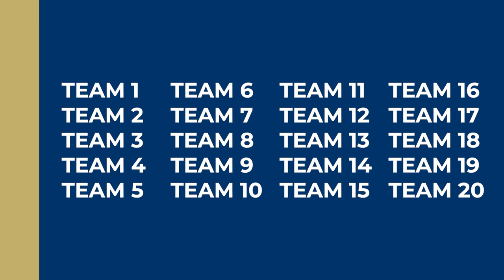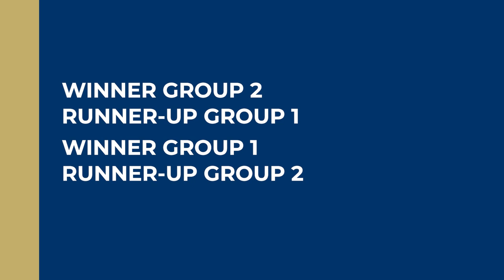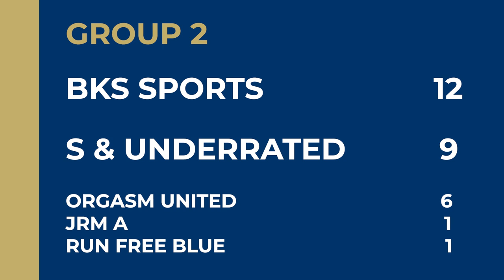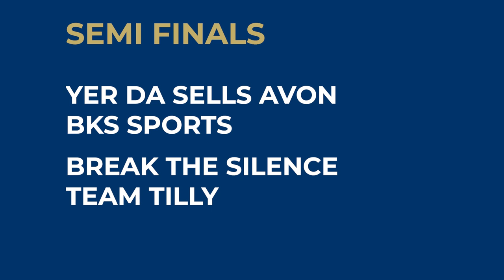RUNFREE CHARITY CUP | STEVE TILSON & ADAM BARRETT COMPETE?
Highlights from the first ever RunFree Charity Cup tournament (June 2021), which saw 20 teams compete for the coveted cup; with the winners of the tournament earning the right to play RunFree United in a 5-a-side match at Roots Hall (Southend United's ground).

0:00 Intro
0:37 Tournament Information & Format
1:17 Mark Benham & The Finish Line Fund
2:44 Group Stages
5:10 Ben Bray (St. Pauli-On-Sea)
6:15 Group Stage Results
6:42 Quarter Finals
7:27 Semi Finals
8:27 The Final
10:28 Presentation
10:48 Southend Legends Steve Tilson & Adam Barrett
11:30 Outro